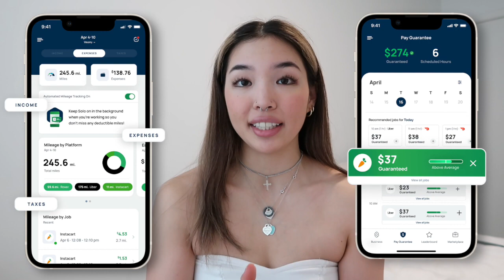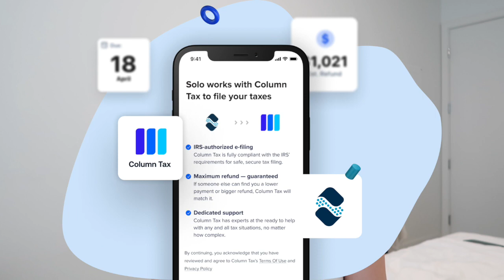BREAKING: Solo Launches New Tax Filing Feature For Uber & Lyft Drivers!